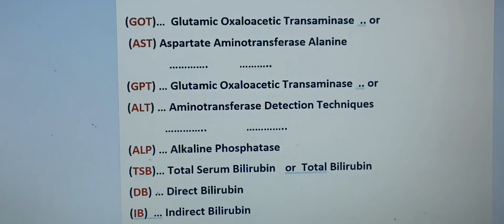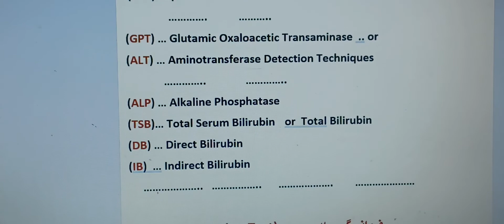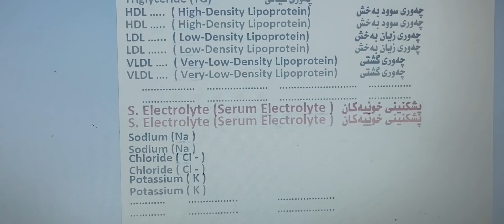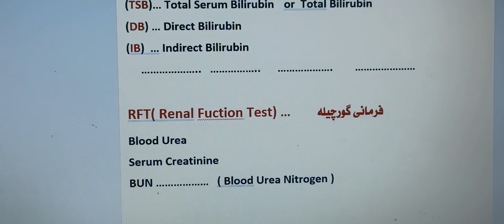Liver fuction test